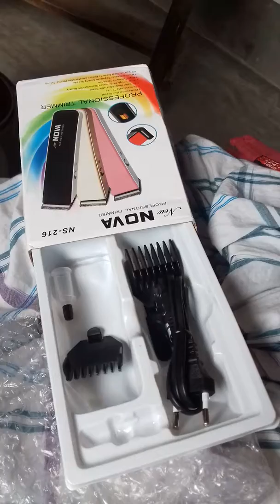nova saving machine review